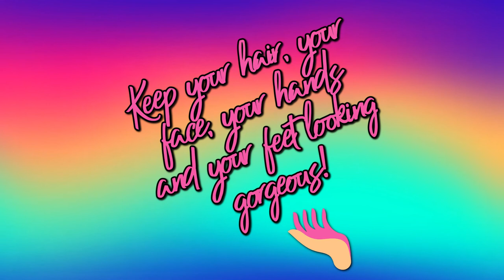BORN PRETTY Blossom Watercolor Nail Polish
Here's $10 off your groceries from Walmart.  Thank me later.

TITLE:  BORN PRETTY Blossom Watercolor Nail Polish
VIDEO LINK:
IN THIS VIDEO:

BORN PRETTY Blossom Watercolor Nail Polish Magic Blossom Polish Manicuring Kit Work with Painting Drawing Nail Vanish Watercolor Ink Art Design 6 Colors Set

📬 SNAIL MAIL📬
Sugar Fingers

Camera I Use: Canon G7X Mark II & Samsung Note 9
Editing Software I Use: Wondershare Filmora X
Age: 57 years old
Location: Memphis, Tennessee
Ethnicity: Black

Genres: Blues, R&B, Soul Southern Soul, Jazz, Gospel